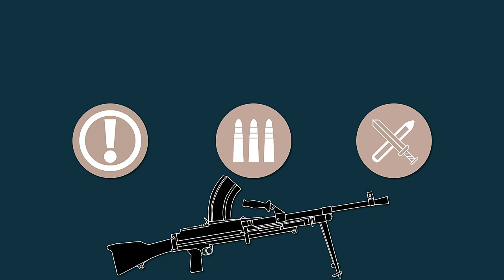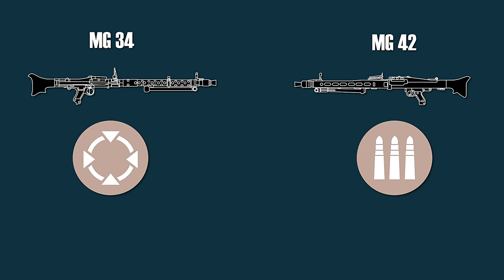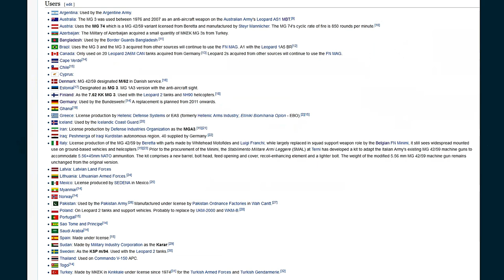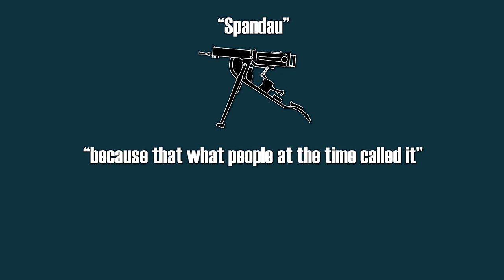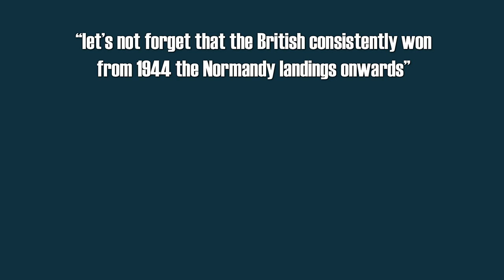RE: Bren vs Spandau - which was better?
Response video, it was necessary, I like Lindybeige, but his latest video “Bren vs Spandau – which was better?” had too many errors. So here is my response to his video.

» SOURCES «

---Song
Ethan Meixsell - Demilitarized Zone (the Irony :D)